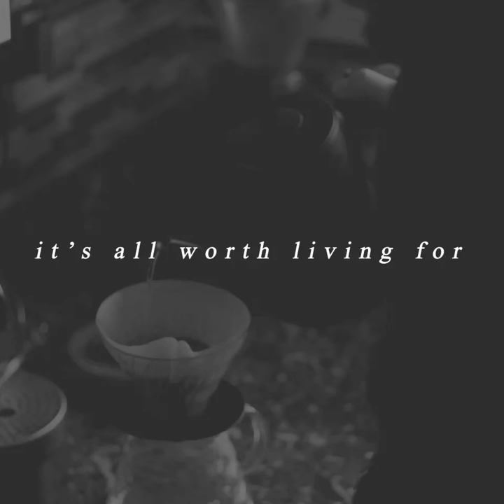It's All Worth Living For — The Book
This is my first-ever book.

It is a memoir, of sorts, featuring ten-plus years of poetry, prose, journal entries, illustration, artwork, photography, commentary, critique, essays, handwritten-interjections, dedications and the literal blood, sweat and tears that have gone into capturing what the past decade of this life-worth-living-for has entailed.

Drop date is October 3rd, but you can reserve a copy today.